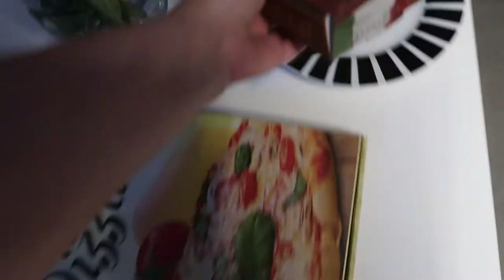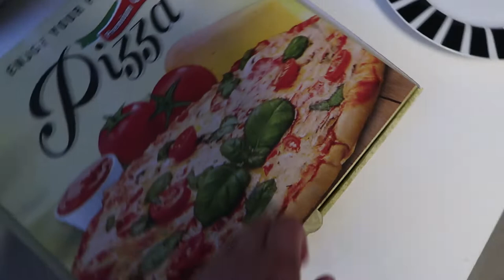CALEB'S BIRTHDAY VLOG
We are a family of 6 from Newcastle upon tyne who do family vlogs and challenges.